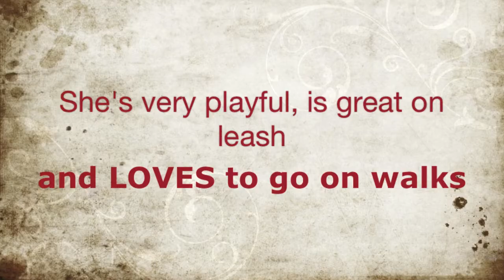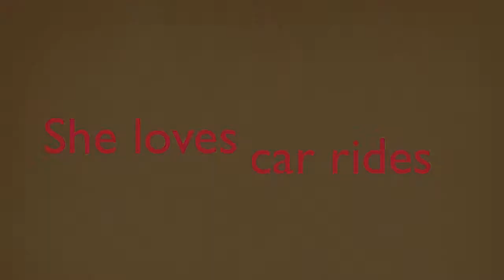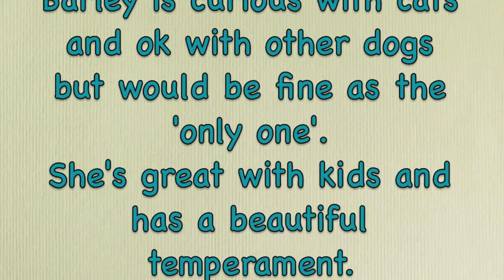Barley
1 year old beautiful Barley